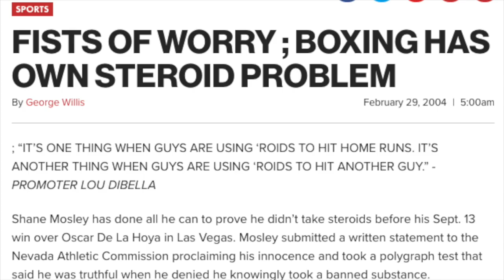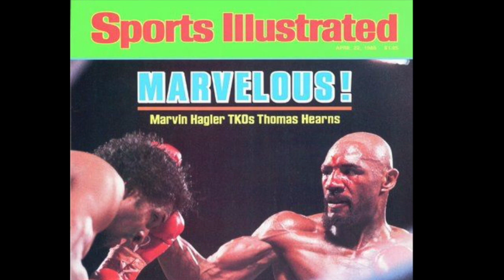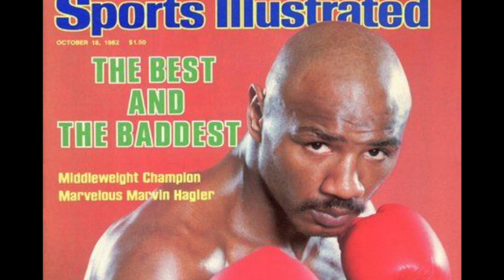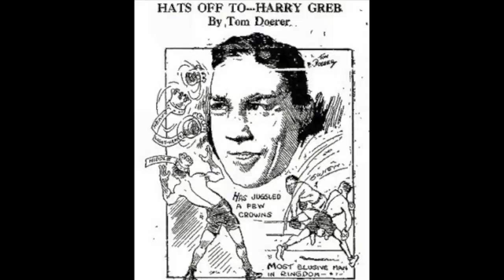OLD VS. MODERN BOXERS: GREB VS. HAGLER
A first in a series of old verses recent boxers, this features the great Harry Greb, the "Pittsburg Windmill", against "Marvelous" Marvin Hagler.